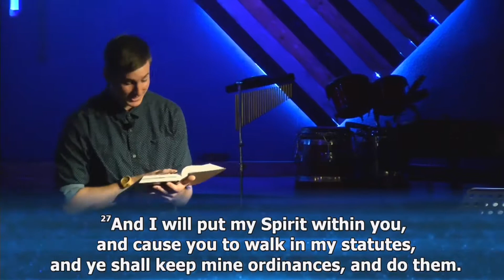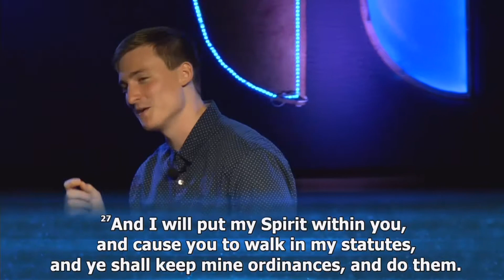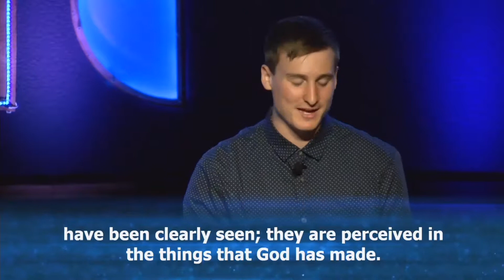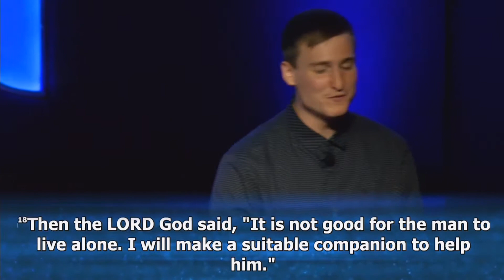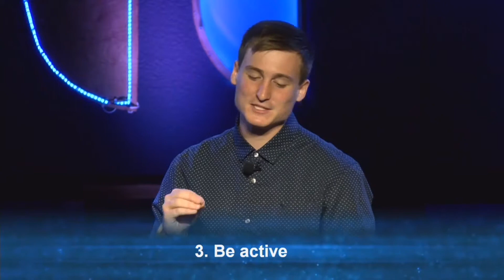The Kingdom Within Us | Dylan Jones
"When the Holy Spirit comes upon you, you will be filled with power, and you will be witnesses for me, your God" - Acts 1:8

Check out this week's talk at New Life Church!